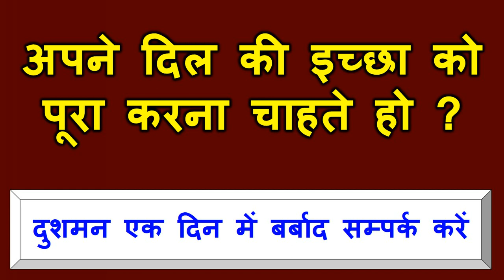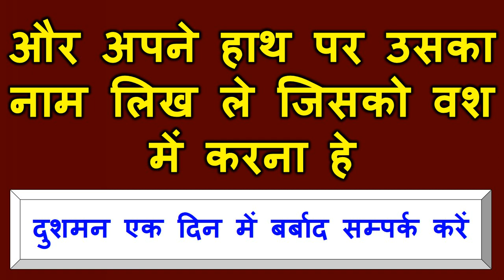यह लिखकर जेब में रख लो जहाँ भी होगी खींची चली आएगी सिर्फ कुछ ही घंटो में